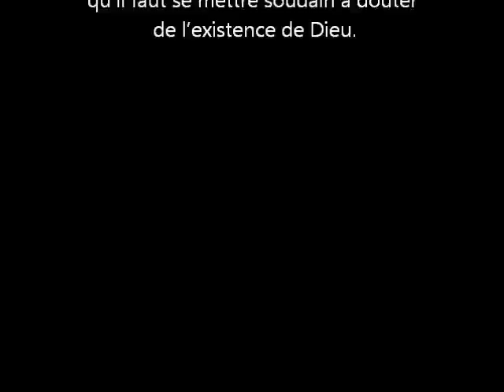Georges Brassens - Pierre Desproges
Pierre Desproges était un inconditionnel du grand Georges Brassens
Extrait d'un des spectacles de Desproges, ainsi que Pierre chantant Brassens

Montage vidéo Richard Parreau